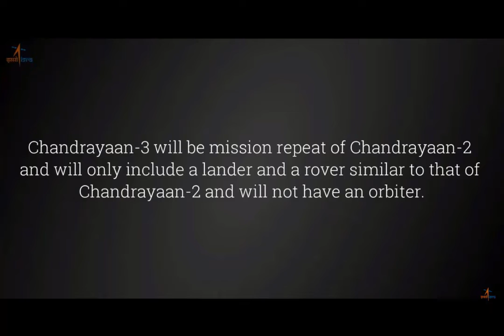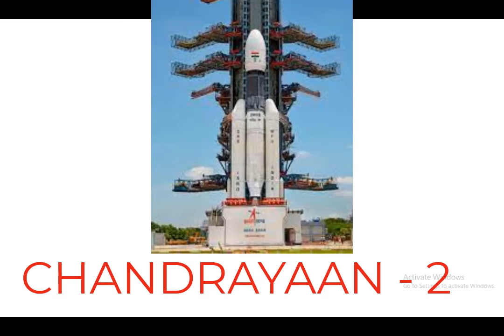ISRO DECLEARED THE LAUNCHED DATE OF CHANDRAYAAN - 3